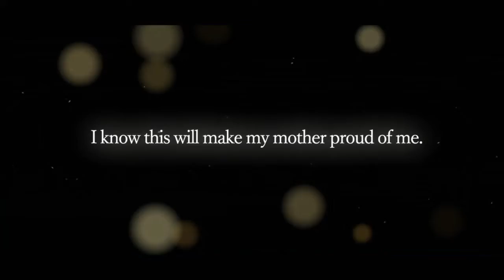Echoes of Mana - Mobile Game Quickplay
Nostalgia is a powerful thing, especially when it comes to a series like the Mana one.

Let's see if this latest entry on mobile will bring back those feelings as you hop into the 'echoes' of those previous games...

This is, Echoes of Mana